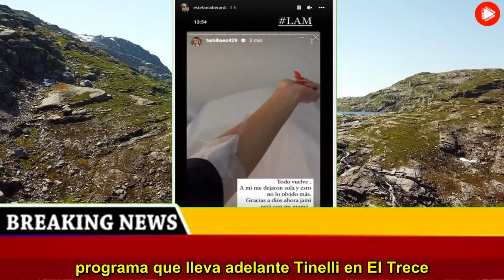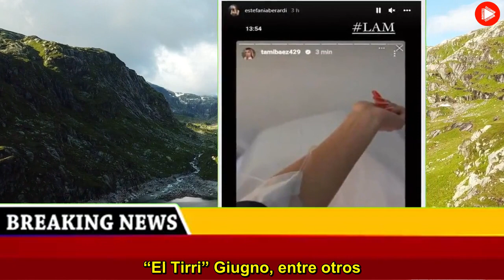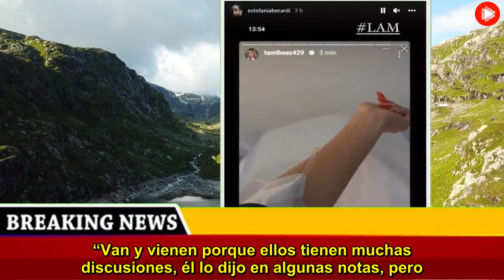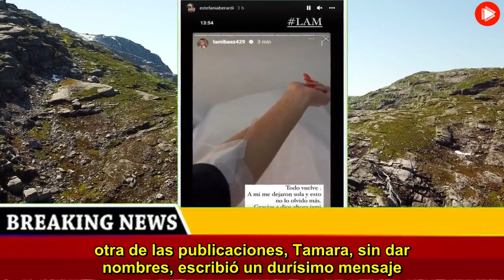Se confirmó una triste noticia sobre L Gante